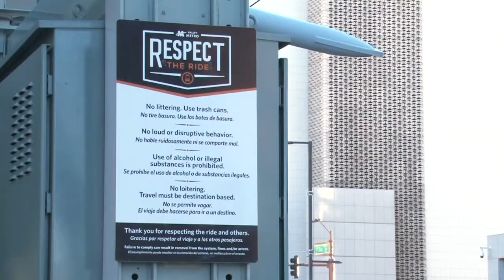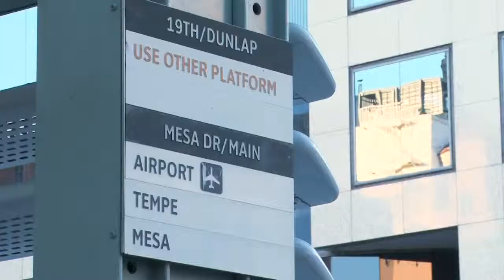Transportation 2050 - Phoenix, AZ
A plan to advance the transportation future of  Phoenix.